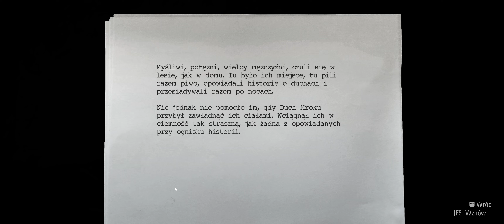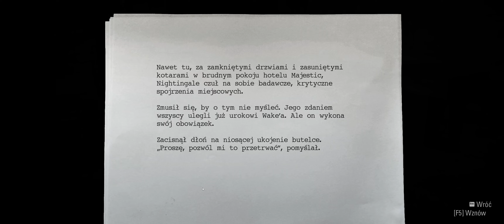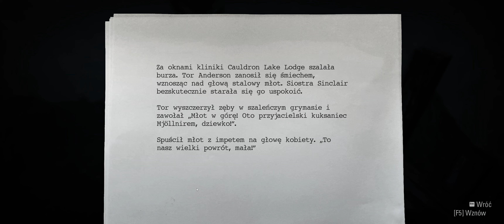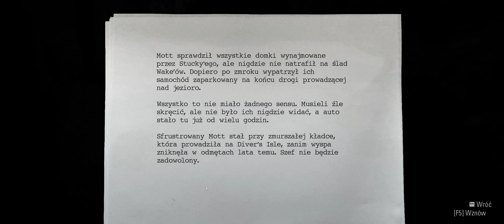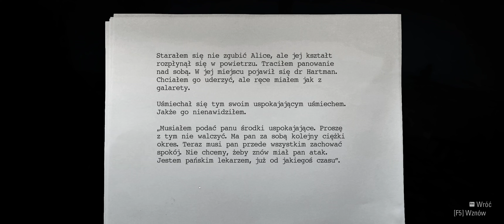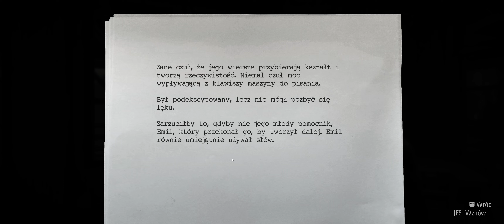Alan Wake Remastered PL #6 Wmawiają mi, że zwariowałem | bez komentarza